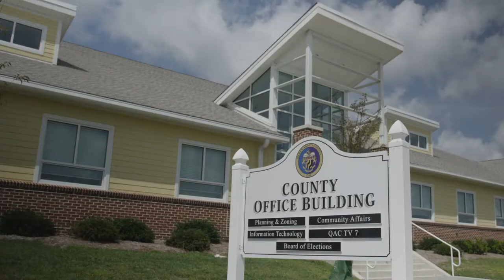Intro to Town Council Candidates Series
The Centreville Town Council Election is Monday, October 5. Polls are open from 7am to 7pm at the County Building located at 110 Vincit St. in Centreville, MD. Please get out and VOTE!

All candidates who appeared in this video series were asked the same questions and were given the same amount of time to respond.  All questions were picked Angela Price of the Bay Times/Record Observer and were based on suggestions from the public.